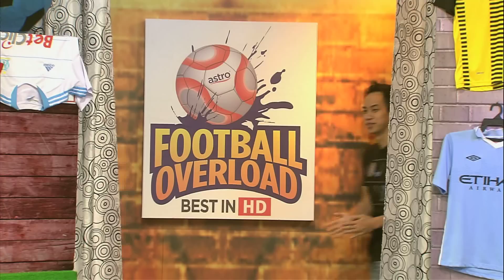E38 S2: Daniel Bego & Cai Lin